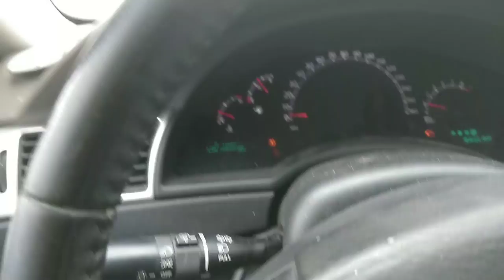April 17, 2018